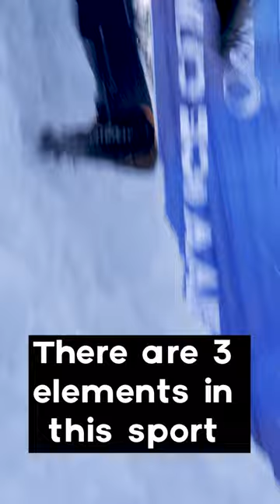This sport is CRAZY